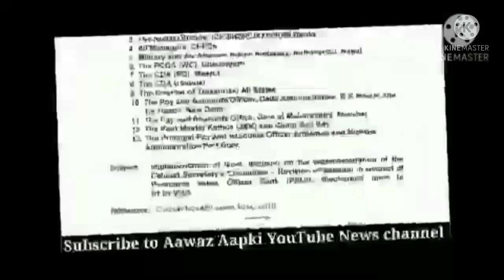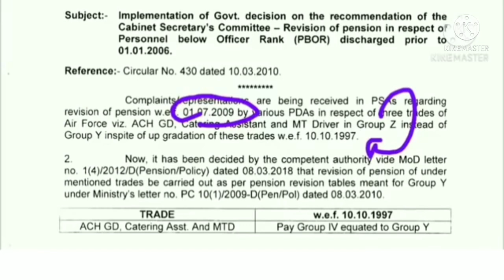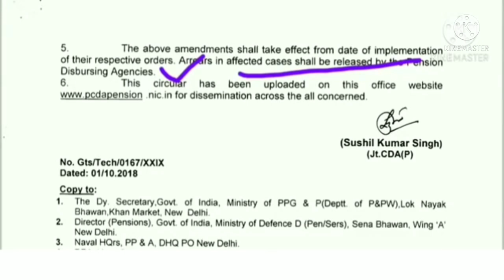सभी जवानों और JCOS,ORS के लिए बड़ी खुशखबरी। अब 21 साल का Arrear एक साथ